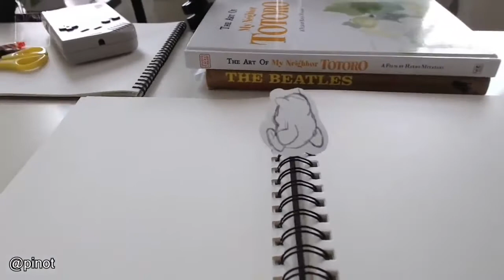Random video compilation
Please go and show the man himself some love :)